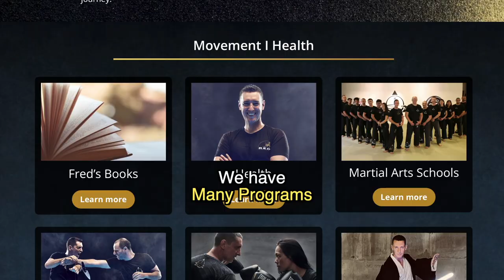What is FRED EVRARD Academy? - Health, Martial Arts, Movement 🇫🇷FRENCH Subtitles in Settings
☑️ LET’S CONNECT: Facebook/ Instagram/TikTok/Twitter: @fredevrard.academy
☑️ ALL MY BOOKS/ TOUS MES LIVRES: